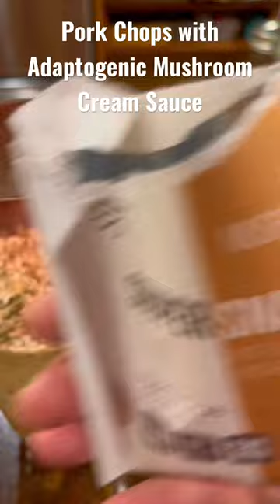Pork Chops with Adaptogenic Mushroom Cream Sauce with Sipology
I am loving Sipology’s new Functional Soups with Adaptogenic Mushrooms.  Lion’s Mane, Shitake, Maitake, and Chaga to help our bodies manage stress. Not to mention Quinoa and others.  These soups are great as a healthy snack, and AMAZING added to meals.